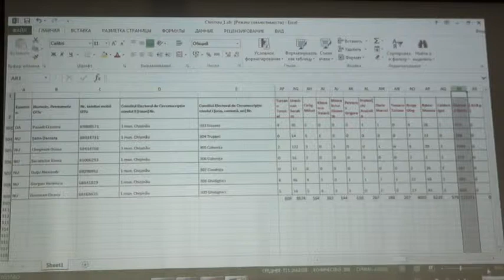Alegeri Locale 2015: Prezentarea de Asociația Promo-LEX a rezultatelor numărării paralele a votur...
Ne vedem în 2 săptămâni din nou la urnele de vot
Titlul evenimentului: Alegeri Locale 2015: Prezentarea de Asociația Promo-LEX a rezultatelor numărării paralele a voturilor cu privire la alegerea primarilor mun. Chișinău, Bălți și Comrat